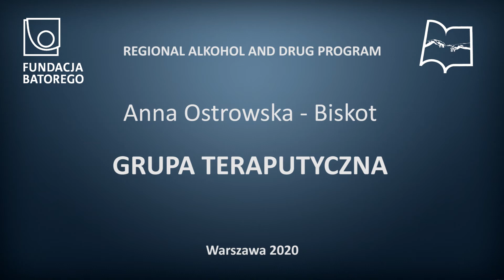Anna Ostrowska-Biskot: Grupa terapeutyczna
Regionalny Program Przeciwdziałania Uzależnieniom działający przy Fundacji im. Stefana Batorego przedstawia serię wykładów na temat uzależnień oraz zapobiegania przemocy domowej w wykonaniu polskich specjalistów.

Wykład 3. Anna Ostrowska-Biskot
Psychoterapeutka uzależnień.